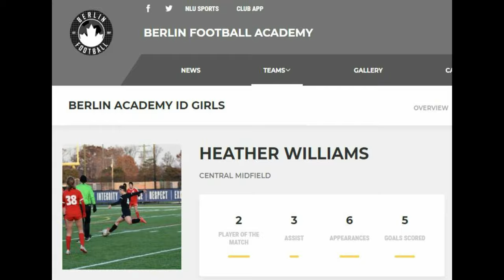Heather Williams highlights Berlin Academy vs UMSC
Heather's highlights from Berlin Academy's 4-1 win over the Unionville Milliken SC Girls 2004 in the Provincial Indoor Soccer League. Heather scores a goal and has two assists in the win.